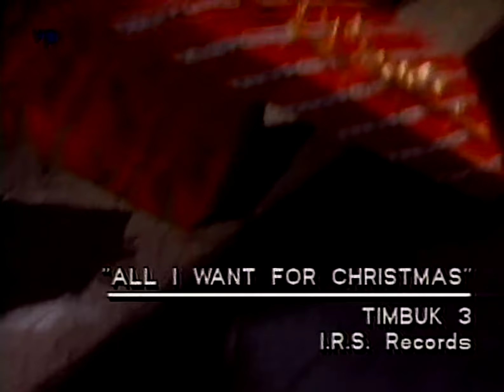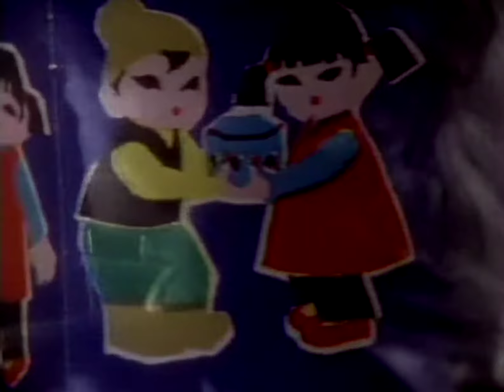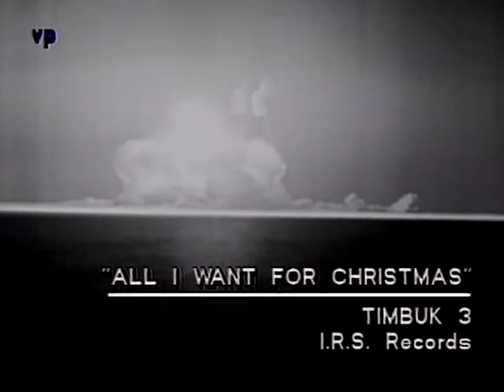Timbuk 3 - All I Want For Christmas (1987)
Artista: Timbuk3
Álbum: All I Want For Christmas (Is World Peace)
Fecha de lanzamiento: 1987